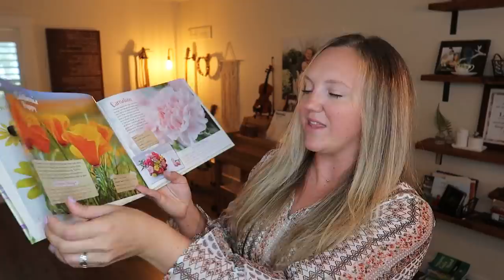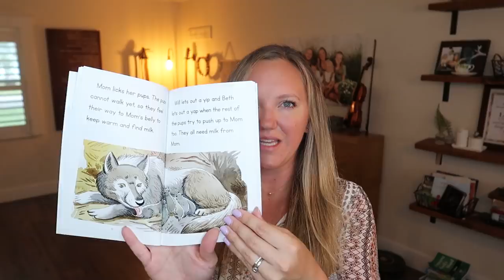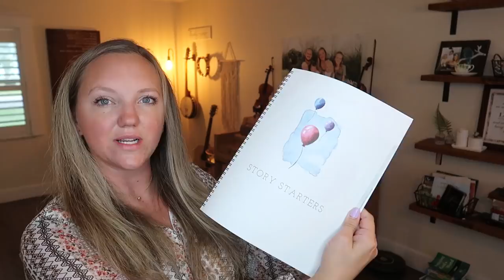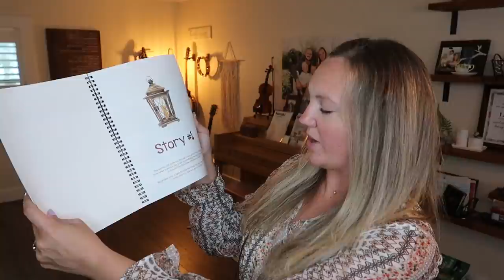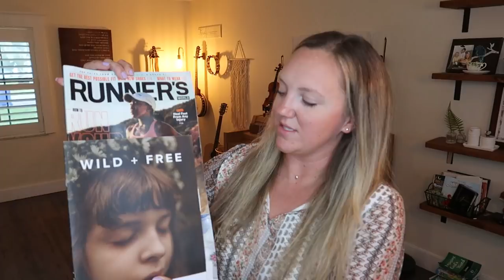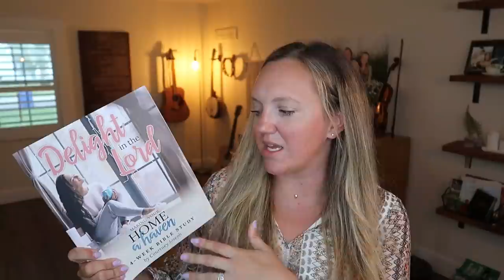MY SUMMER MOM BASKET || PERSONAL QUIET TIME || SCHOLE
Thank you so much The Good and the Beautiful for partnering with me on today's video. Learn all summer and improve essential skills with these resources from The Good and the Beautiful

Items mentioned:
Books I love (Schole)